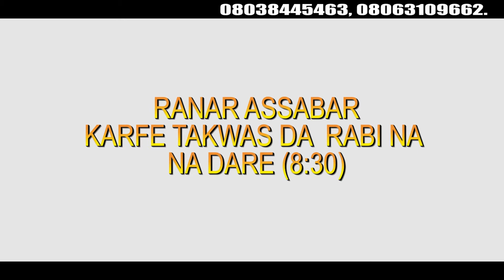SHINE RIBA (Trailer) HAUSA SERIES 2021